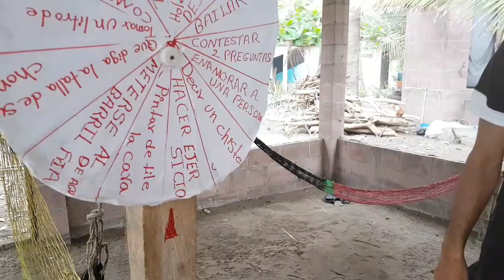SILMA RESPONDE PREGUNTAS QUE MUCHOS LO PENSARIAN PARA CONTESTAR😱😱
el salvador yes asi se llama este canal Suscríbete y activa la campanita de las notificaciones aquí podrás ver todo lo que tu andabas buscando un canal de youtube  como retos juegos comedia pesca y mas